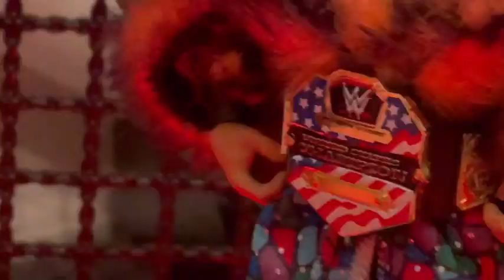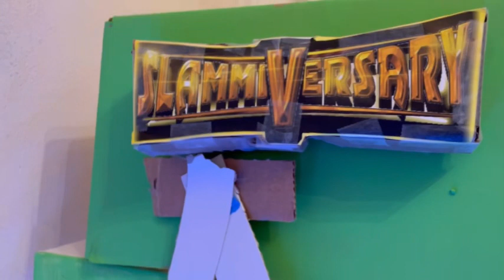SETH ROLLINS Vs MYSTERY OPPONENT U.S. TITLE MATCH! | KWL SLAMMIVERSARY | WWE ACTION FIGURE MATCH